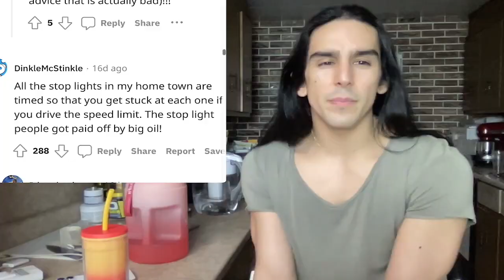10 minutes of absolute chaos...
Hi, I love you 🖤 I wanted to share some of the funny moments from my twitch stream over the last two months... it gets... wild... enjoy the chaos!